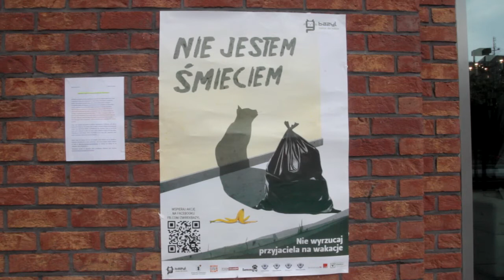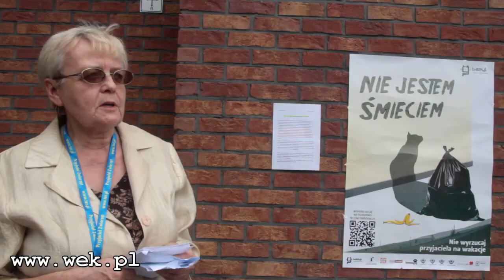Happening 'Nie wyrzucaj przyjaciela na wakacje' - 25.08.2012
W sobotę 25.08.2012 na placu Grodzkim przy C.H. WZORCOWNIA odbył się Happening "Nie wyrzucaj przyjaciela na wakacje".